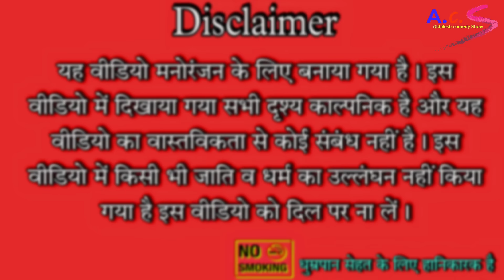बिजनेस मैन भिखारी || अवधी कॉमेडी || Akhilesh comedy Show